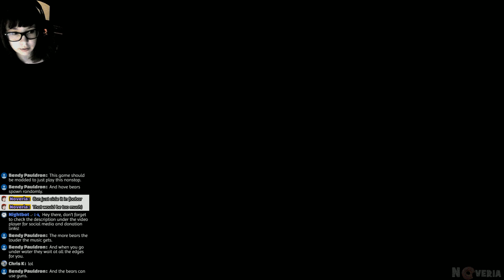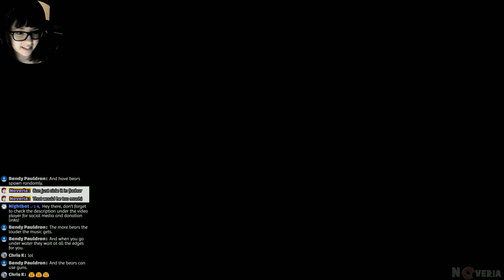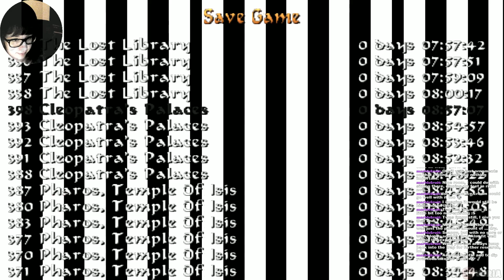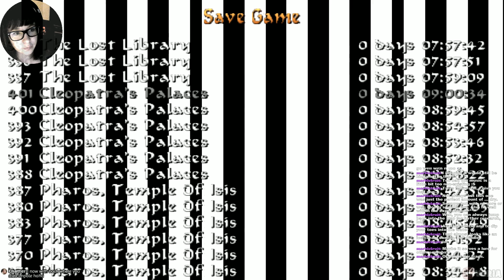Tomb Raider 4 #4 - The Lost Library, Hall Of Demetrius, Pharos, Cleopatra's Palaces [Live, Blind]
Casting call (my VA auditions. Feel free to check. Sometimes i do voiceovers just for fun.

(There will be stream notification about donation only if you donate through streamlabs)